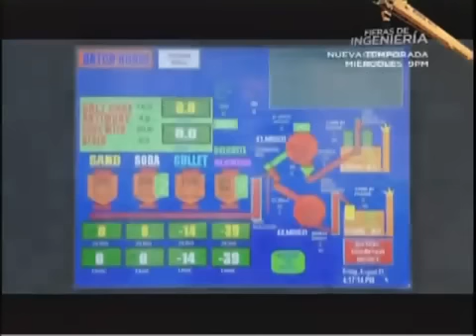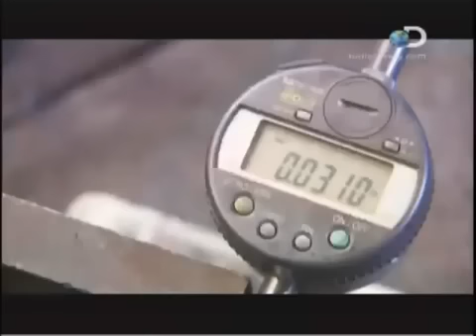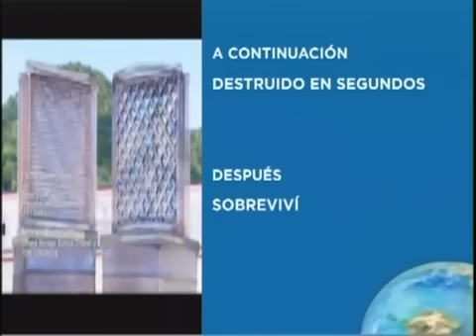COMO SE FABRICAN LOS BLOQUES DE VIDRIO PARA CONSTRUCCIÓN CONOCIDOS COMO PAVÉS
MÉTODO DE FABRICACIÓN INDUSTRIAL DE LOS BLOQUES DE VIDRIO PARA CONSTRUCCIÓN - PAVES.
DESDE DIFUNDIENDO ESTE TIPO DE VÍDEOS DIDÁCTICOS QUEREMOS AYUDAR A COMPRENDER A NUESTRA AUDIENCIA TODO LO RELACIONADO CON LA INDUSTRIA DEL VIDRIO.

INDUSTRIAL MANUFACTURING METHOD FOR GLASS BLOCKS FOR CONSTRUCTION - PAVES
SPREADING THIS TYPE OF EDUCATIONAL VIDEOS WE WANT TO HELP UNDERSTAND TO OUR AUDIENCE EVERYTHING RELATED TO THE GLASS INDUSTRY.